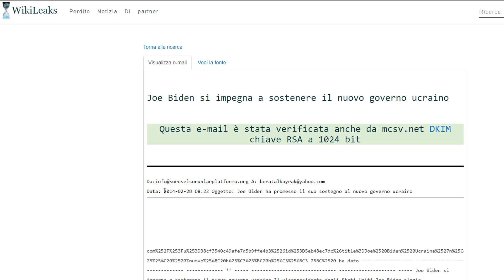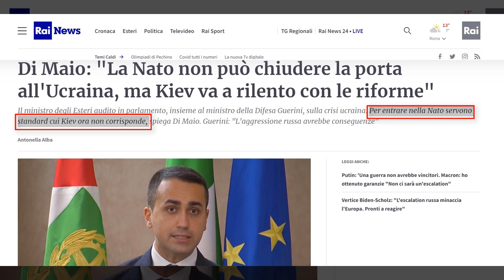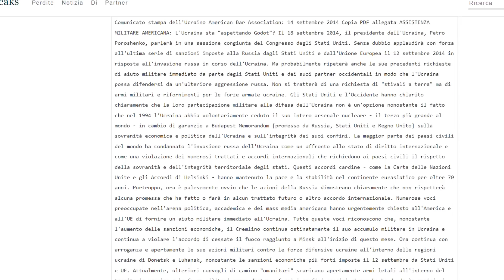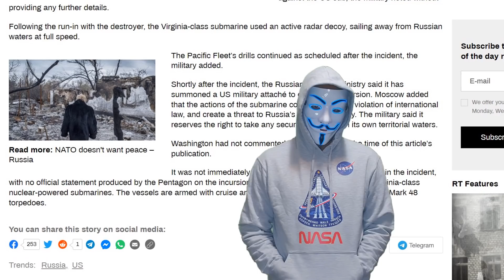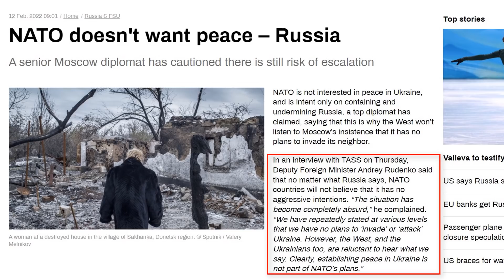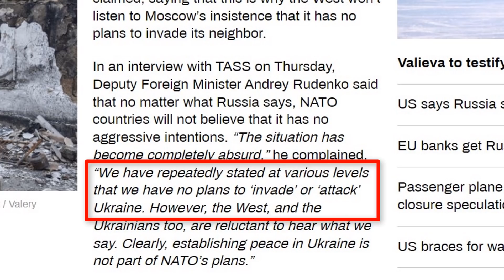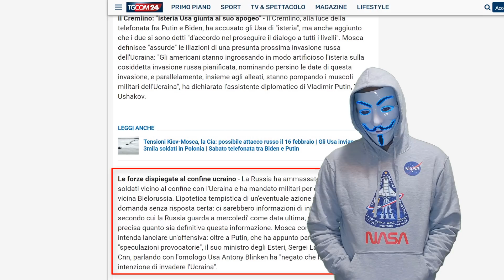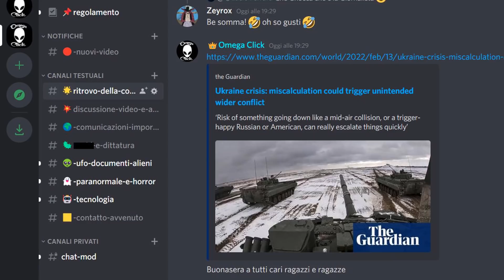Venti di guerra ? Tutte le NEWS aggiornate - Le vere intenzioni degli USA